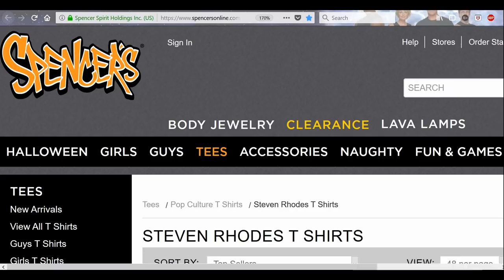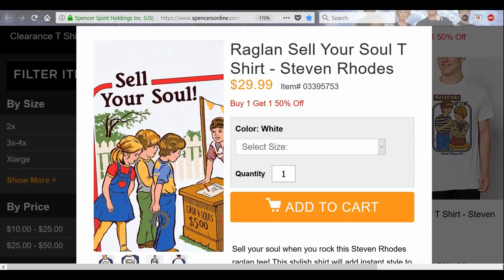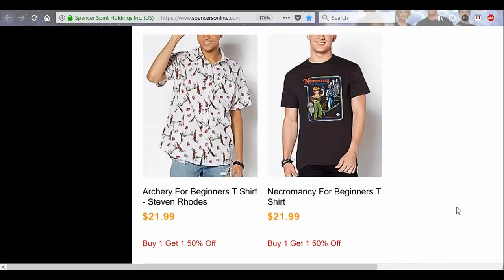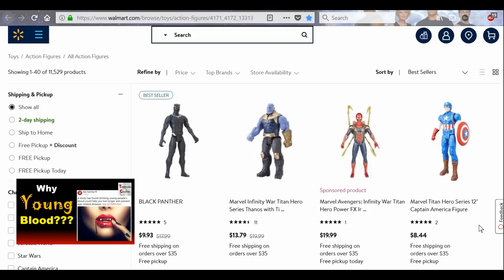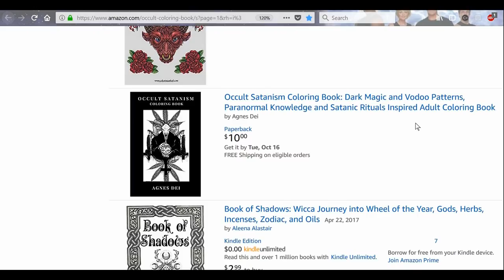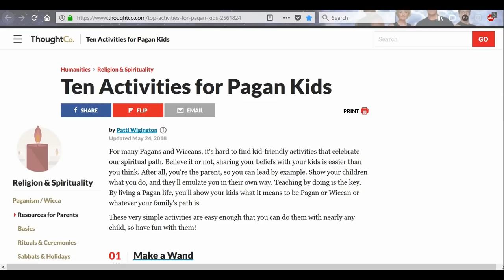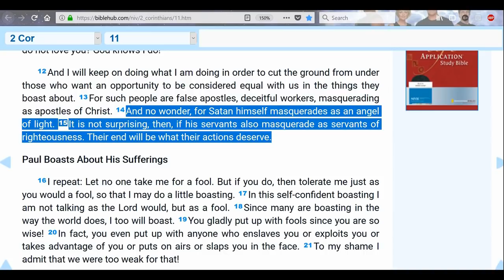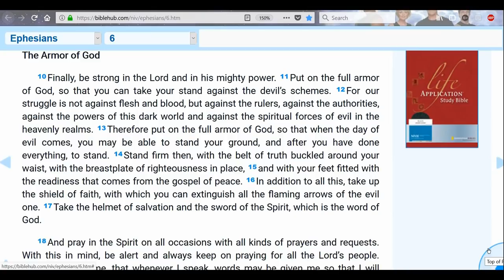"Hilarious" t-shirts?? These people are SICK!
Spencer Gifts has always been known for edgy items, but I think they've gone too far with these t-shirts!

 Walmart action figures age range 2-4 years old

Amazon Occult Coloring books

Bible Verses Used:
Isaiah 5:20-21
2 Corinthians 11:14-15
Ephesians 6:10-17